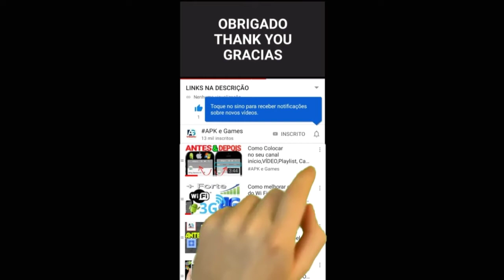Birdo Cup Mario kart Tour Sunset Tour GAMEPLAY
■ Desafie jogadores do mundo todo no modo multijogador!
Você pode competir com até sete jogadores, sejam eles registrados no jogo como seus amigos, jogadores ao seu redor ou até jogadores espalhados pelo mundo.

As corridas do modo multijogador podem ser personalizadas com uma variedade de requisitos, como competição individual ou em equipe, velocidade e número de espaço para itens. Há várias maneiras de jogar!

NOVIDADES

・ O modo horizontal foi adicionado.
・ Os jogadores agora podem criar um grupo multijogador e convidar os amigos.
・ Vários eventos foram implementados. Mais detalhes serão informados em notificações futuras, incluindo o calendário de eventos.
・ A aparência da tela principal foi modificada.

DS Mansão do Luigi
VELOCIDADE em Tóquio x3
3DS Avenida arco-íris RX
Mario kart tour TEMPORADA de dia das bruxas Halloween Todos os desafios bônus GAMEPLAY TELA CHEIA